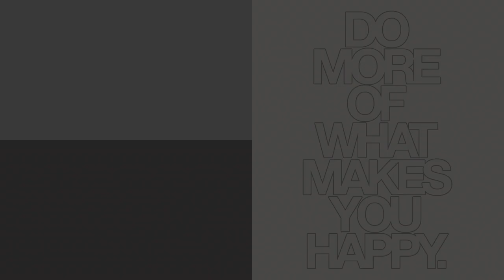Intel Kaby Lake mobilni procesori | Tech day